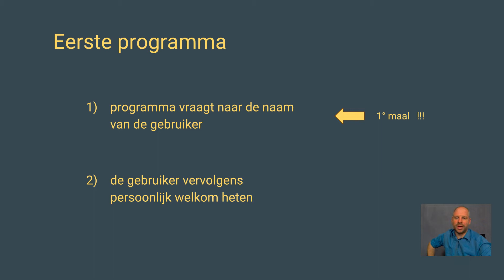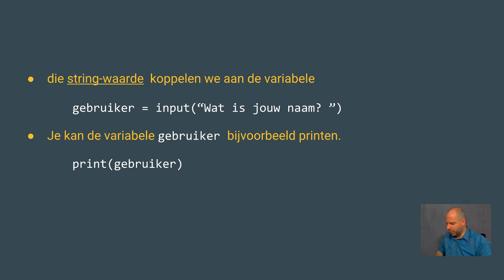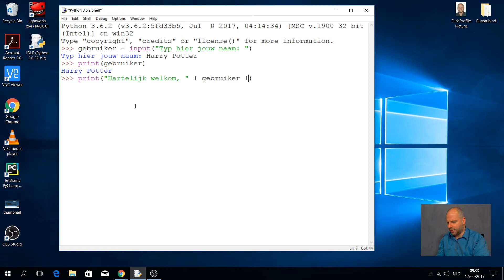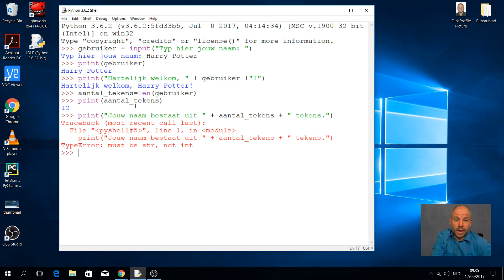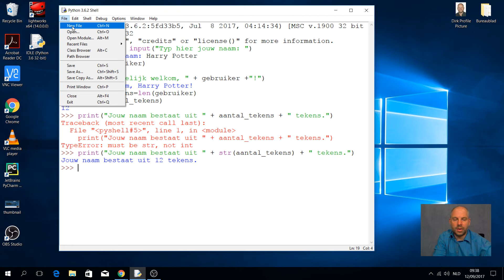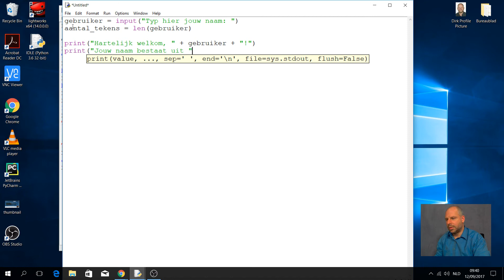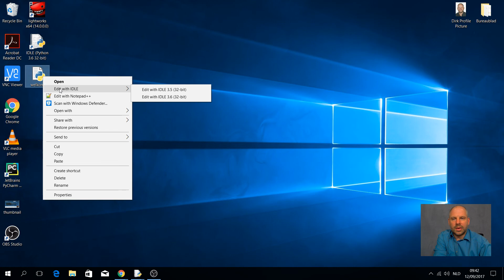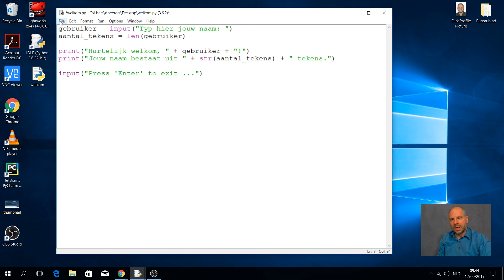Leren Programmeren in Python - 9 - Een programma schrijven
In deze video bouwen we een eerste programma met de kennis die we ondertussen hebben. Tijdens het opbouwen komen ook de functies input() en str() aan bod.